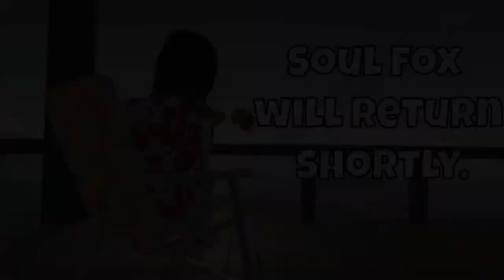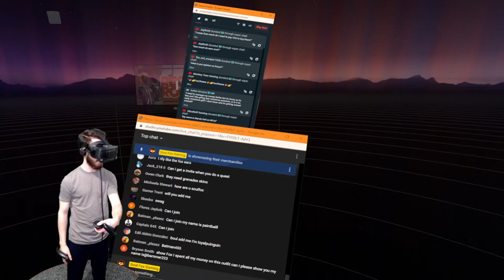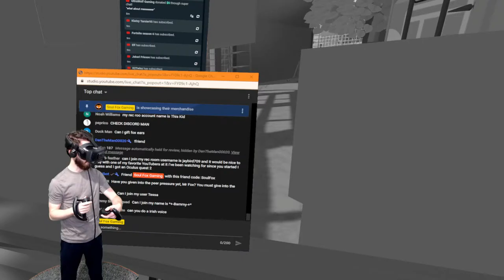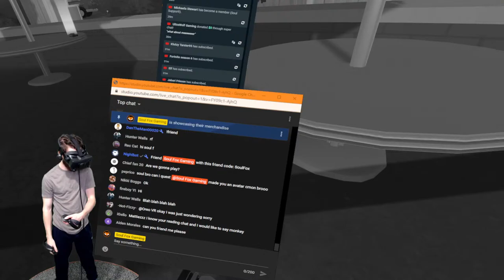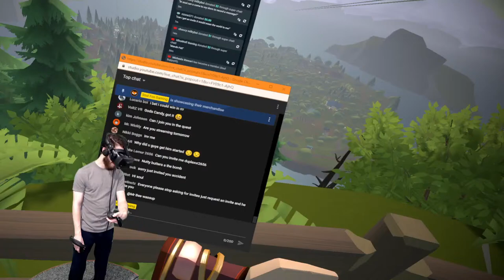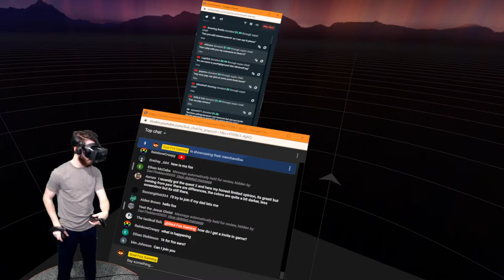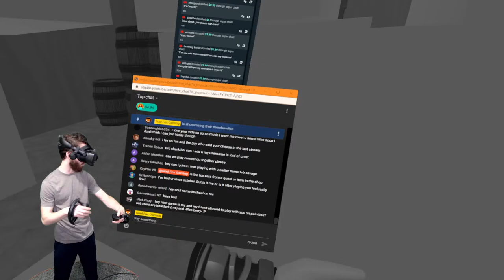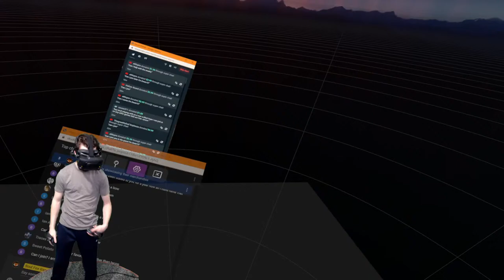The Quest To Fight Off The Fox Ears - Rec Room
Partnerships
[CyberShoes]